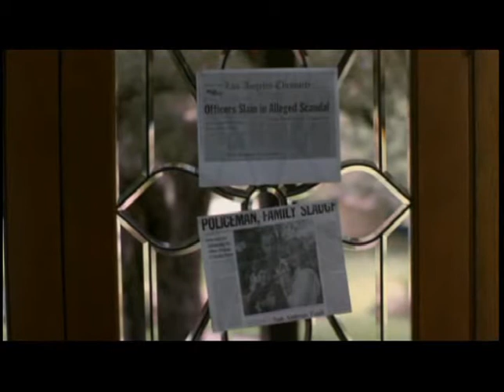rehab motivation rocky segal mnemonic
rehab motivation